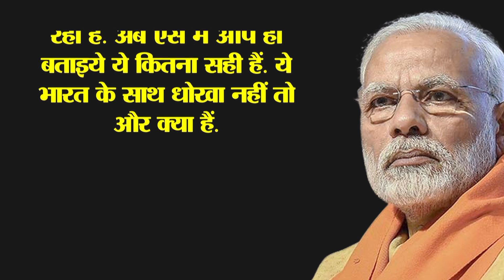अचानक से भारत में उतरा यूक्रेन का जगह| Ukraine foreign minister | Russia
भारत को अचानक से खबर मिली की यूक्रेन का एक हवाज जहाज 10 अप्रैल को उतरने वाला हैं. यूक्रेन के इस विमान में जेलेंस्की की सबसे खूबसूरत मंत्री सवार होकर भारत आ रही हैं. जहां एक तरफ भारत पूरी तैयारी के साथ बैठा वहीं यूक्रेन के साथ ही पाकिस्तान भी भी डरा हुआ हैं. क्योंकि यूक्रेन बहुत ही चालाकी से भारत को धोखा दे रहा था..अब उसका हिसाब भी दिल्ली में होगा. उधर पीएम मोदी ने रूस के अंदर अपना एक शहर बनाने का एलान किया और उधर यूक्रेन ने अपनी सबसे खूबसूरत मंत्री को पीएम मोदी को मनाने के लिए भेज दिया. लेकिन यूक्रेन शायद ये भूल गया था की वो अपने ही बनाए शतरंज में फंस जाएगा.